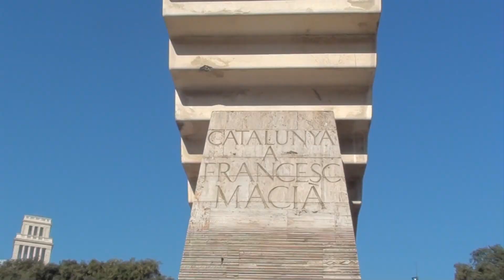Urban Game iPad Team Building Orienteering in città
Esplorare la città con un'attività di Urban Game iPad significa vivere un'esperienza che ha ben poco in comune con il solito tour turistico.

I partecipanti scopriranno i luoghi di maggiore interesse della città e i suoi monumenti storici più belli dalle prospettive più particolari. Ma tutto questo non avverrà sotto forma di tour con spiegazioni fornite da una guida, bensì in modo ludico, interattivo e divertente!

Teamworking è leader nelle attività di Team Building e Team Coaching. Focus sulla formazione esperienziale indoor e outdoor, dal vivo e online. Da 15 anni impegnati nel portare sorriso, benessere e risultati nel mondo delle aziende. Abbiamo erogato attività formative ludico-aggregative per 50.000 partecipanti servendo 350 aziende e collaborando con molte agenzie. Abbiamo lanciato un’Accademia Train the Trainer per formare futuri Teambuilder. Visita per conoscere la nostra realtà!